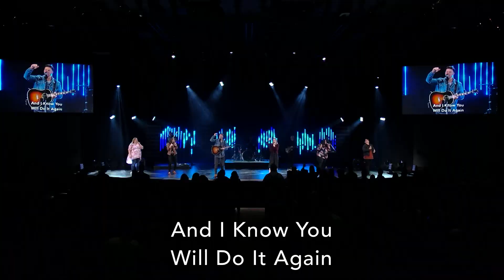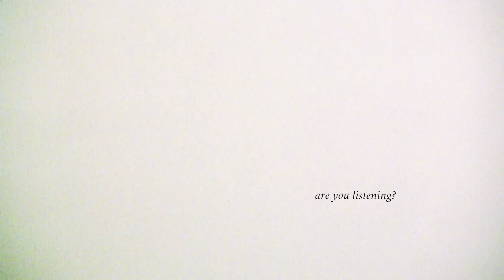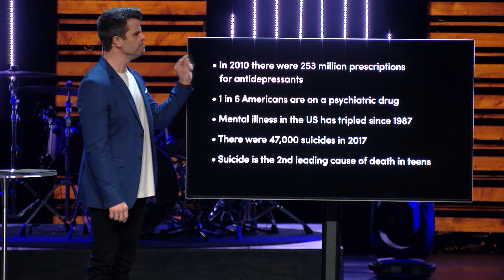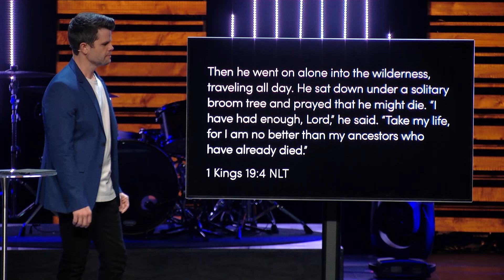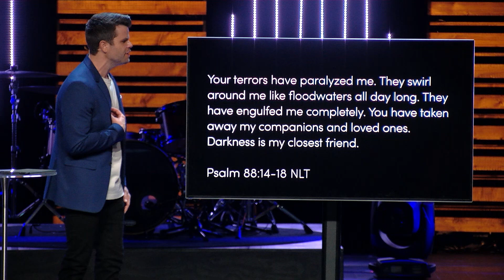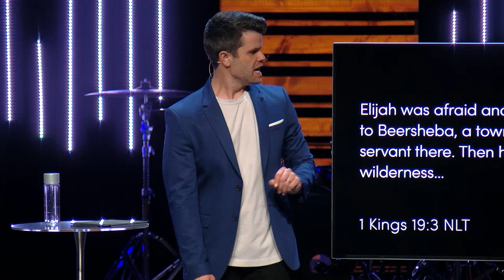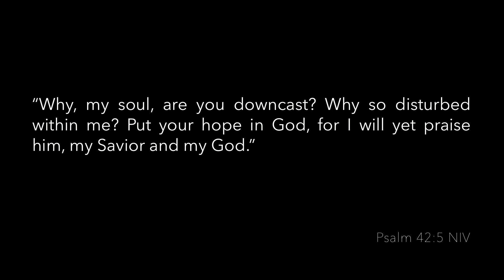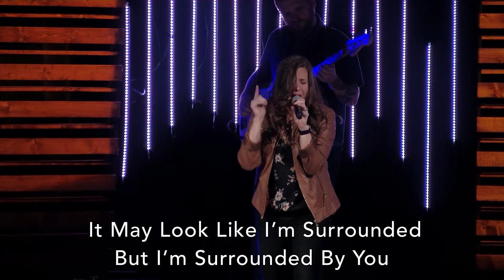DEATH & HIS FRIENDS / DEPRESSION - March 17, 2019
Trey Taylor